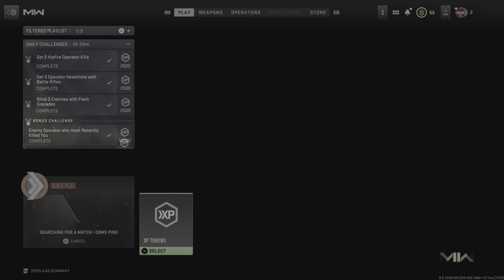Call of Duty: Modern Warfare II_20221106214122